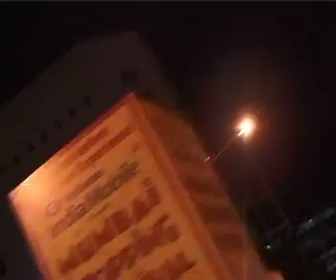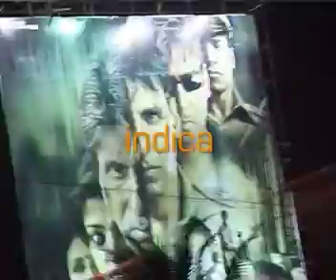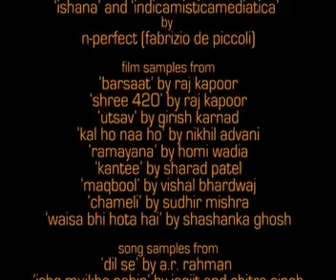indicamisticamediatica...live! promo - favero/de piccoli, 2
2005. indicamisticamediatica...live! (live audio-video installation on Indian modernity realized with musican Fabrizio de Piccoli). Presented at Elettrowave (electronic music festival, Arezzo, Italy).